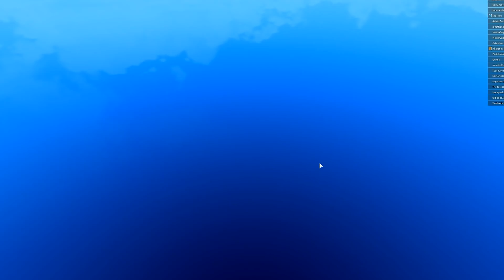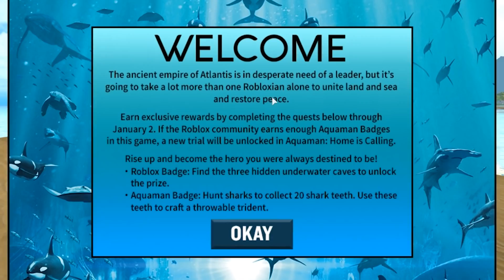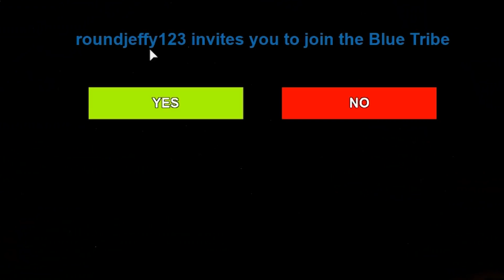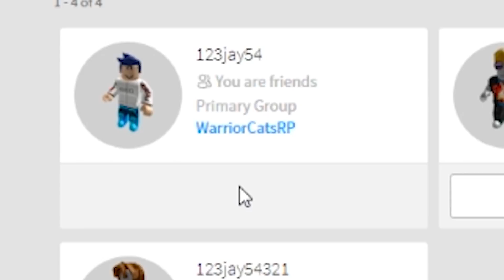GETTING REVENGE ON A DATER...